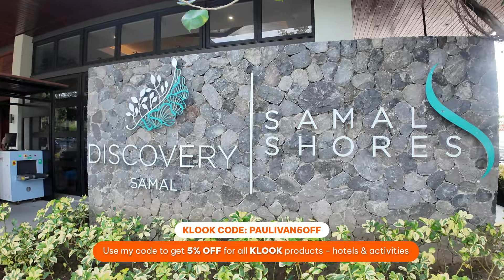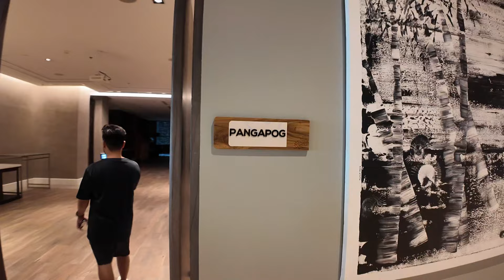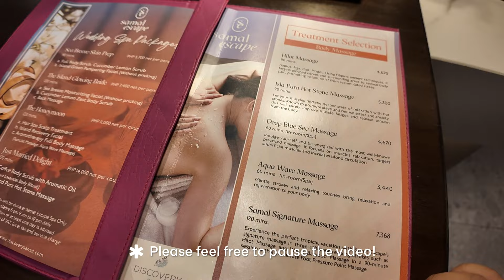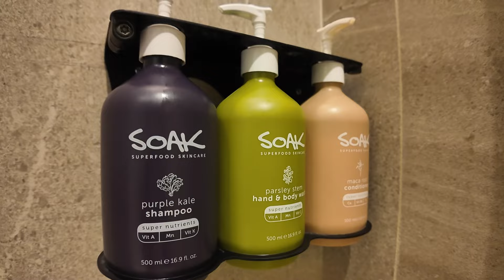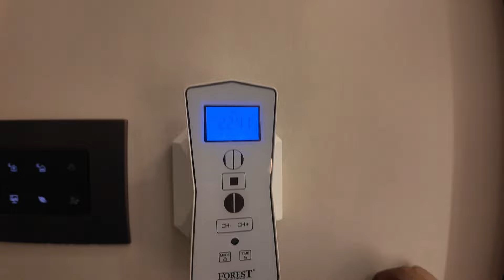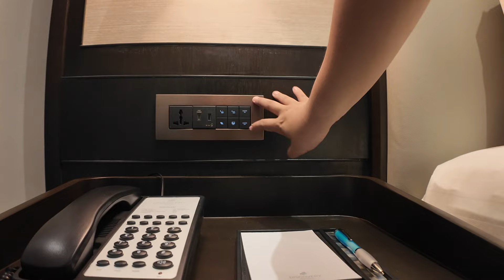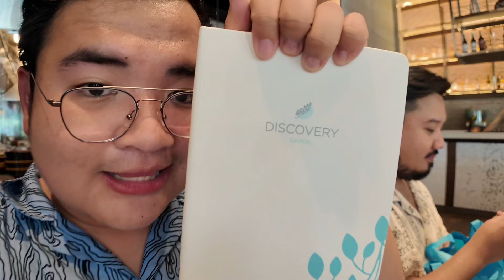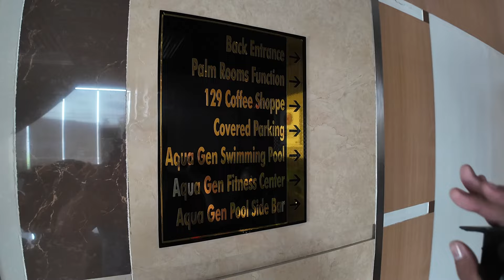DAVAO VLOG • Exploring Samal Island: Discovery Samal + Agriya Farm / Payag ni Enards| Ivan de Guzman